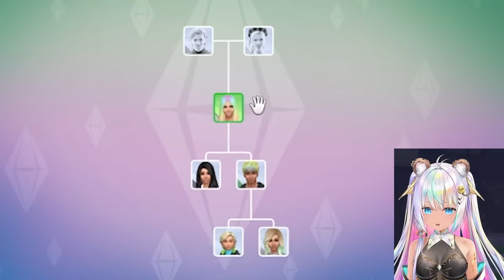Caught Sleeping At School ( Sims 4 Fairy Fantasy )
🍪  My original Sims 4 series Fairy Fantasy is back! Meet Daydream, Luna DJ, Jilly and their daughter Jade and son Jasper and follow them on their adventures as they grow up.
Game will follow the legacy of this fairy family as they progress through 10 generations.
I hope you Enjoy! Have a happy fun day!💙